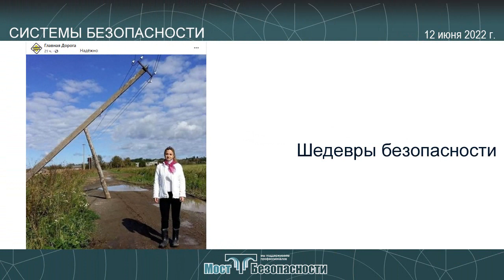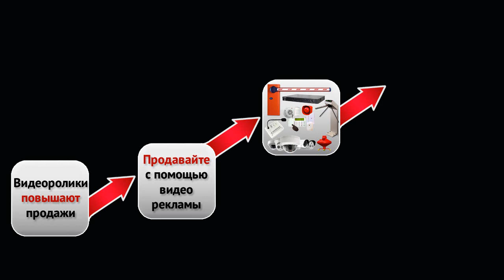Системы безопасности 12.06.2022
Новинка Smartec: бесконтактные кнопки выхода с «нажатием» с 20 см
АРМО-Системы

Бесконтактные кнопки запроса на выход ST-EX310L

Расстояние срабатывания: (5… 20) см
Выходные контакты: НЗ, НР
Наработка на отказ: 500 тыс. циклов
Цвет: черный / белый
Крепление: накладное
Питание: (12… 24) В DC
Температура: (-10… +55) °C
Angara Security вошла в топ самых быстрорастущих ИТ-компаний 2021
Angara Security
Domination IP-SOFT: как построить систему видеонаблюдения на Linux
Випакс
Репетитор по математике онлайн
Мост Безопасности
Из жизни резисторов…
Мост Безопасности
Системы безопасности - это ваш выбор!